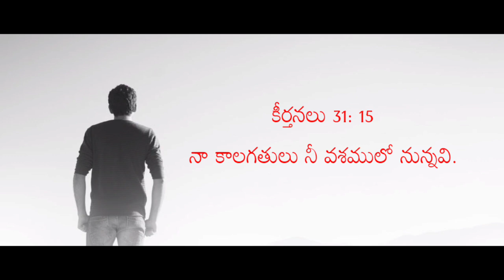today God's promise, word of God, telugu jesus messages,Jesus messages